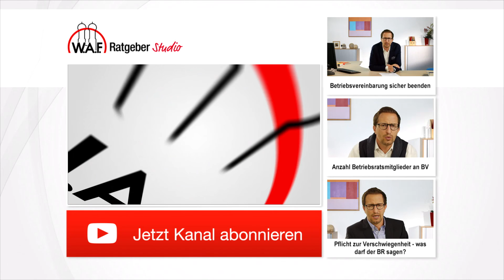Kann Ex-Mitarbeiter & -Betriebsrat nach Wiedereinstellung BR-Mitglied werden? | Betriebsrat Video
Ein ehemaliger Betriebsrat und Arbeitnehmer schließt mit seinem ehemaligen Arbeitgeber erneut einen Arbeitsvertrag. Ist er dann auch automatisch wieder Mitglied des Betriebsrats? Oder kann er es wenigstens wieder werden? Die Antwort auf diese Frage klären wir in diesem Video.

SOCIAL MEDIA

WISSEN & AUSTAUSCH